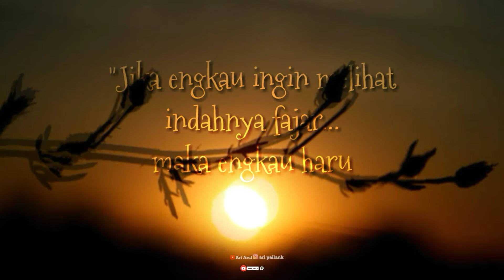Habib syech indahnya fajar Story wa islami tere liye